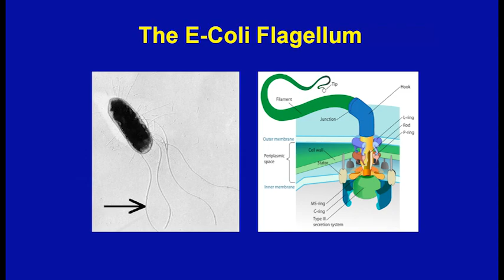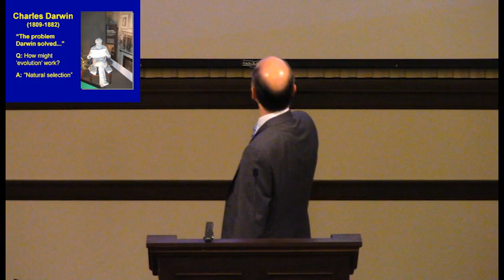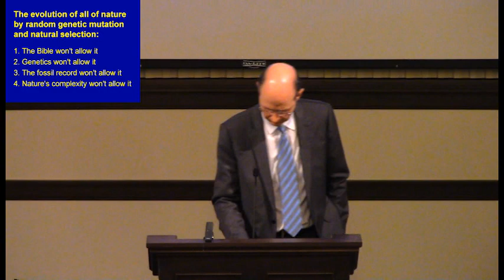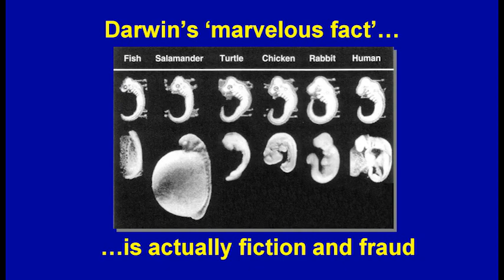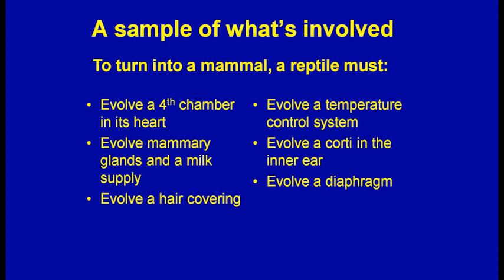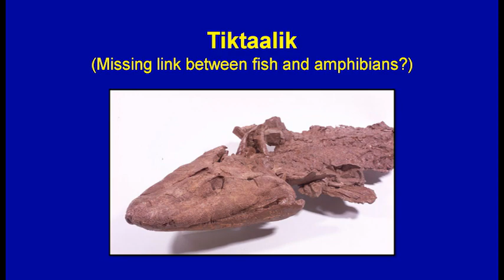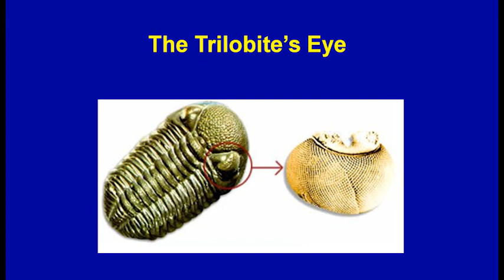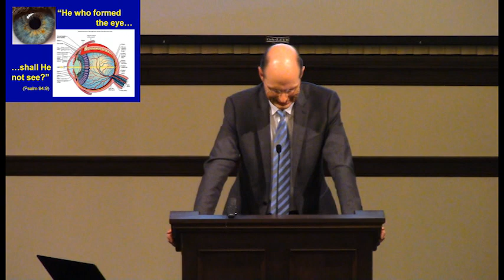#4- The Origin of Species